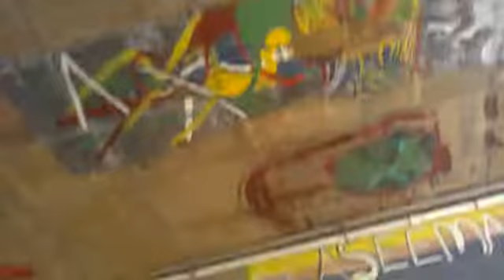bandra grafiiti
graffiti near bandra reclamation.